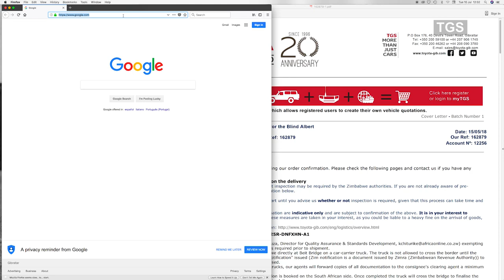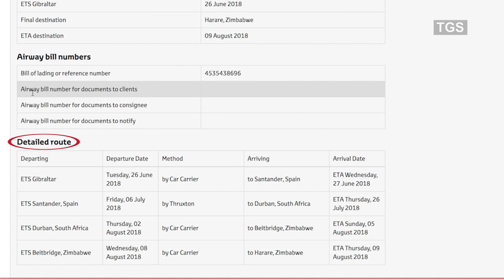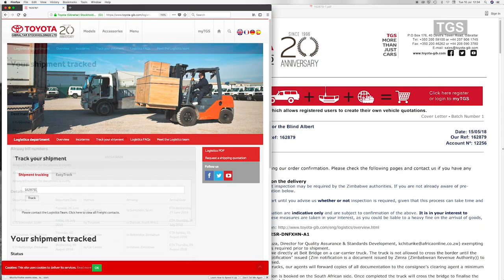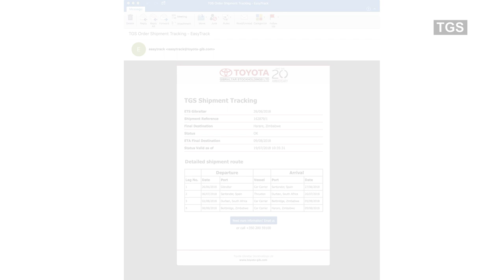How to track your shipment with our online system (English version)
This video tutorial will assist you on how to track your order online by using our online tracking tool.